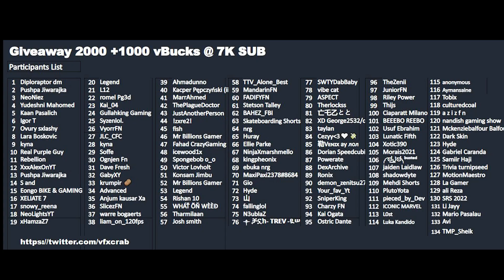October 15 2022 Fortnite Item Shop Prediction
Creator code is CCRABFN
Discord ccrab#9678